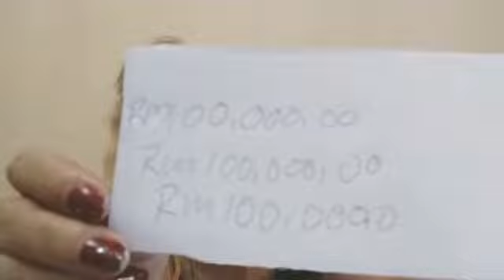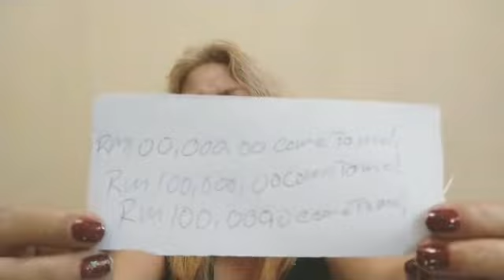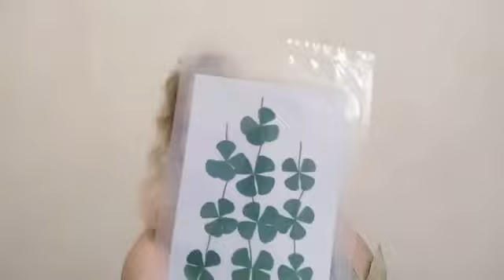Follow#168v👌use laurel & cloverleaf to attract money.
Isulat SA papel ang halagang gusto mo. Punasan Ng Cenamon pawder ksama Ng laurel at clove's 👌